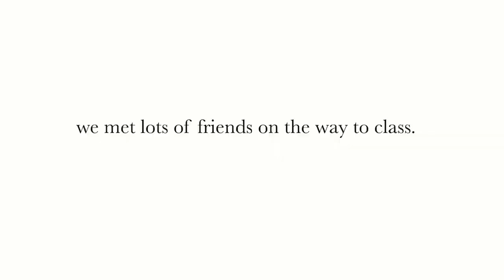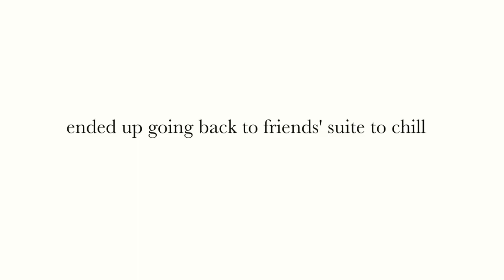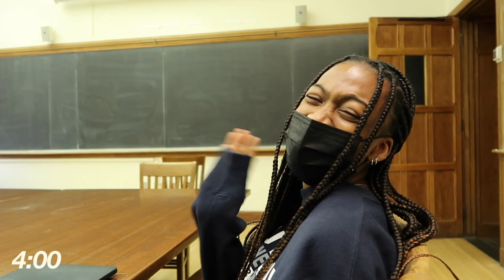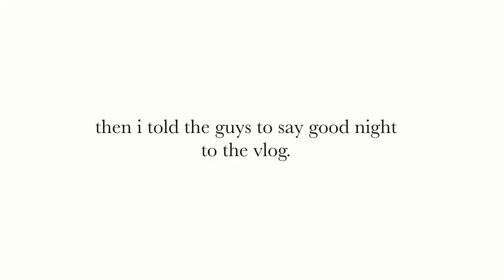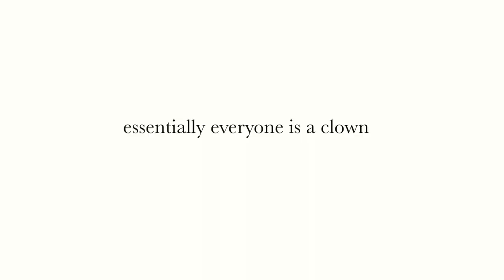A Day In The Life At Yale University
hi everyone! i’m aimee and this is a typical day in the life at yale university. we had so much fun filming this and hope you love it. thanks for watching and subscribe!

if you're new, hi i'm aimee! i'm a freshman at yale (major undecided lol) and i love making vids on college life, productivity, lifestyle, fashion, and more. thanks for watching and subscribe for a fun time!

tokyo prod. by MetzMusic